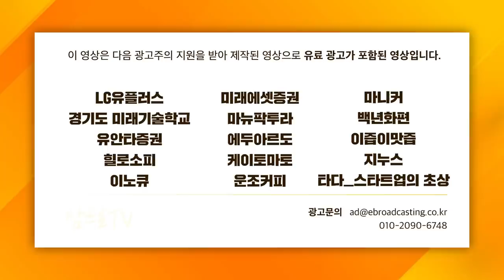[증시 셔터맨] 노래방 주가도 올랐다! 리오프닝 앞두고 상승하는 종목은 무엇? f. 유안타증권 박진희 부장